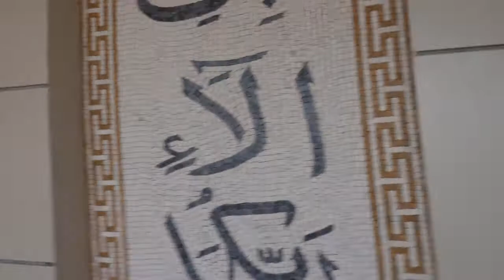Visit Lahore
My nephew is getting married in Lahore and we are attending his wedding in Lahore. We drove around Lahore roads and the next day we visited Defence Housing Society 9 (DHA-9). Societies like this one are gated communities. In DHA-9 we visited 5 marla (1800 sq ft) properties.
Lahore a province of Punjab and Pakistan’s second-most populous city - after Karachi. Lahore is one of Pakistan's wealthiest cities, and historic cultural centre of the wider Punjab region. Lahore is socially liberal, progressive, and cosmopolitan city.

BUY THESE FROM AMAZON

Buy - Fire TV Stick 4K streaming device with Alexa Voice Remote (includes TV controls)
On Amazon

Buy - Cam v3 with Color Night Vision, Wired 1080p HD Indoor/Outdoor Video Camera, 2-Way Audio, Works with Alexa, Google Assistant, and IFTTT
On Amazon

Buy - Telescope for Kids Beginners - Travel Telescope with Carry Bag, Phone Adapter and Wireless Remote
On Amazon

Buy - Cell Phone Tripod Stand for Video Recording
On Amazon

Buy - Laptop only for $251.99
On Amazon

Buy - Lenovo Chromebook only for $189.48
On Amazon

Buy - SAMSUNG 65-Inch TV
On Amazon

Buy - Diameter Powered Plasma Ball | Electronic Plasma Light Gadget
On Amazon

Buy - Flying Ball Toys
On Amazon

Buy - Nebula Lamp for Gaming Room, Home Theater, Bedroom Night Light
On Amazon

Buy - Bluetooth 4.0 LED Flash Wireless Floating Speakers with Microphone and Touch Buttons (Black)
On Amazon